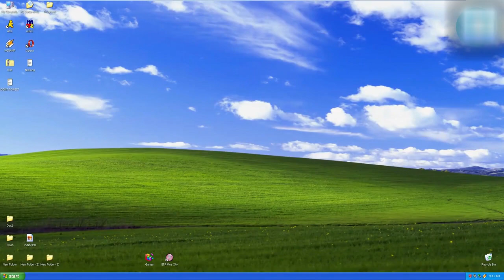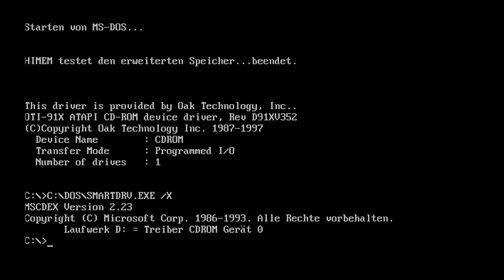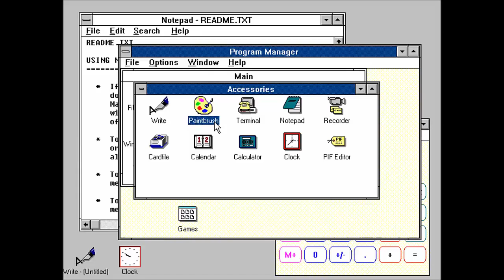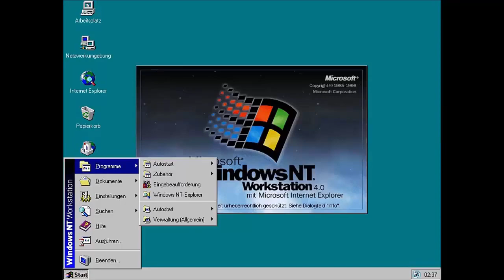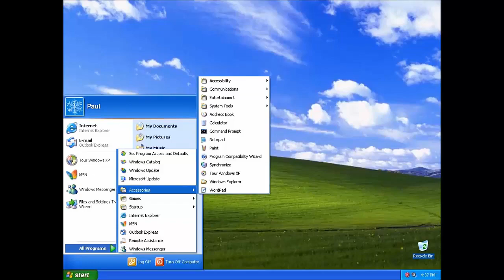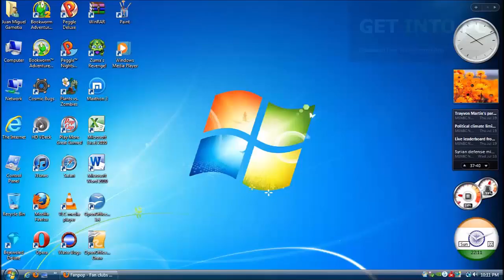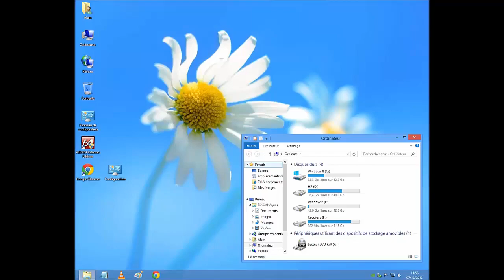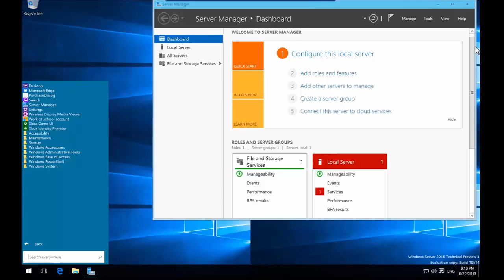DO You Remember Windows 1? Microsoft Windows Evolution | Windows 1 to Windows 10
Windows Operating System was launched in 1985 by Microsoft and since then it has been the most popular and user friendly operating system. It was the first Graphical User Interface operating system launched by Microsoft for IBM compatible PCs which were using MS-DOS. Soon the Windows OS started to dominate the operating system market by overtaking its competitor Mac OS which was launched in 1984. IMPORTANT NOTE

All video's and tutorials on this channel are information and purpose only.
we believe that ethical hacking,information security,
and cybersecurty should be familiar subjects to any using
digital information and computer. we believe that it is
impossible to defend yourself form hackers without
knowing how hacking is done

all tutorials and videos have been made using our owen routers,
servers,websites,ans outher resources, they do not contain any
illegal activity or hacking without writter permission in general
we want to raise securty awareness and infrom our readers on how
topervent themselves for illegal purpose, plase leave this website
now we can be held responsible for any misuse of the given information

be infringing.